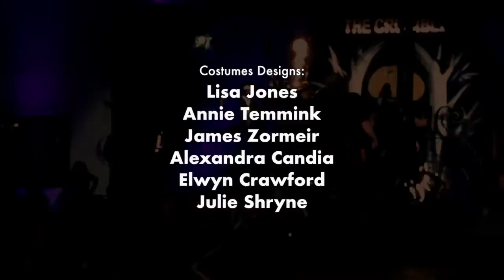The Origin of Love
An Original Production by Michael Sturtz.
Filmed at The Crucible February 16-19, 2017